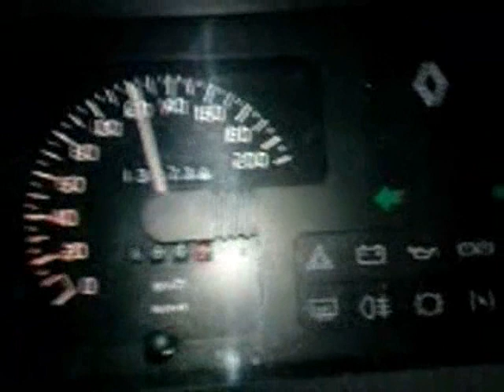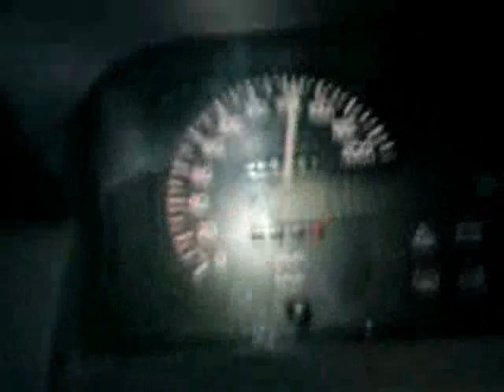Renault Clio 1.2 RN Burnout und 0-150km/h auf ne Landstraße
Serienmäsige Renault Clio 1.2 RN mit 60PS Burnout und Beschleunigung von 0-150 km/h